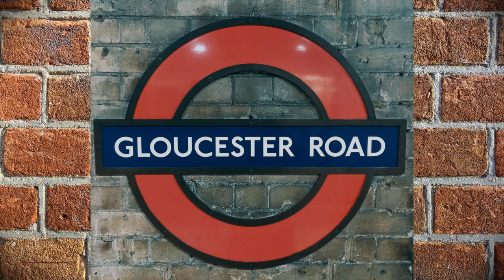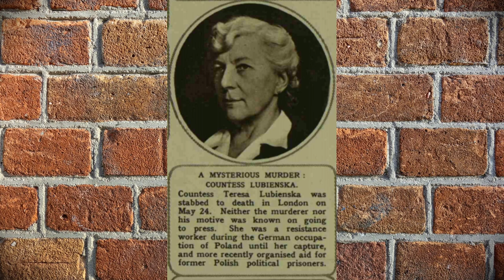the unsolved case of countess teresa lubienska | mysteries from history episode 8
after more than 60 years, this case from the london underground remains unsolved.